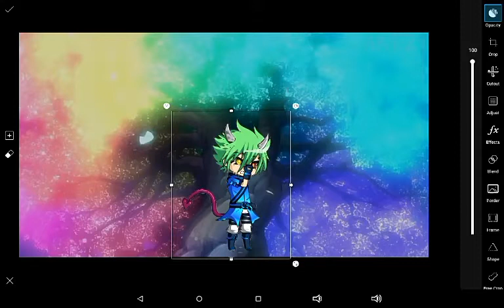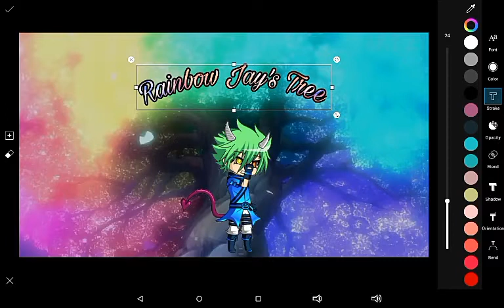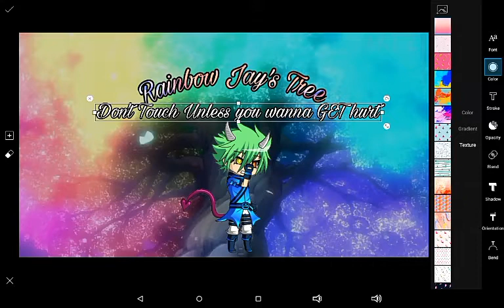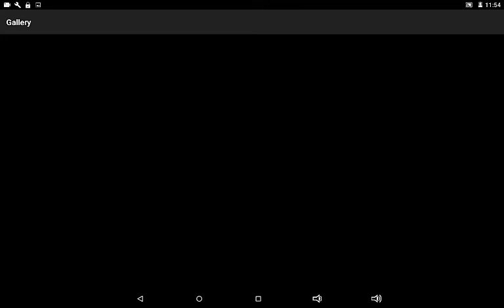Quick Edit of Rainbow Jay's Tree :p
LOL Rainbow Jay pls don't kill meh xD Forget it I'm dead!